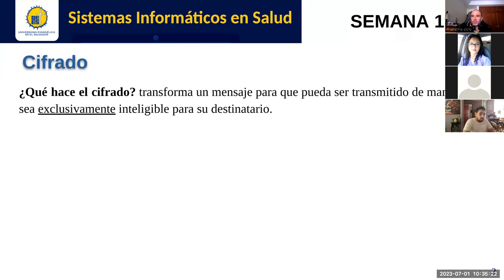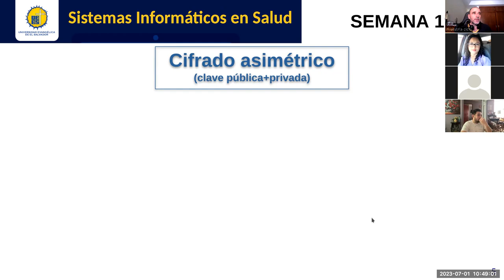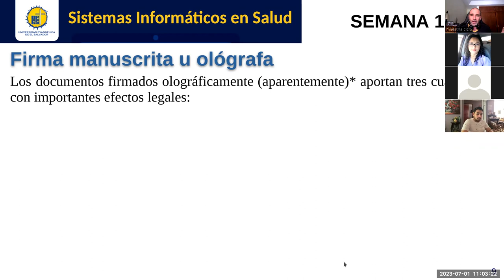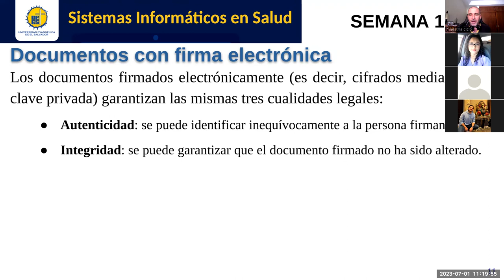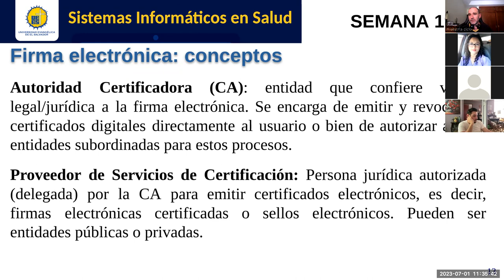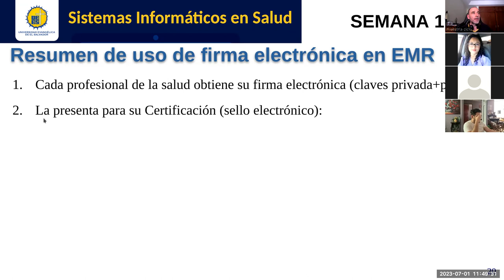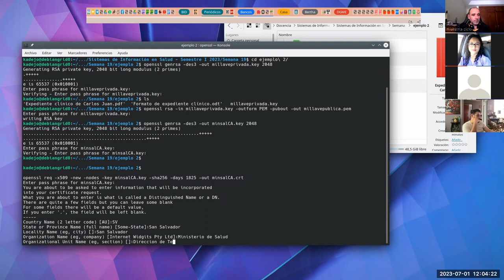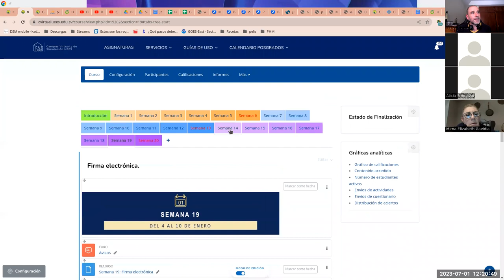Sistemas de Información en Salud - Jornada 19: Firma electrónica